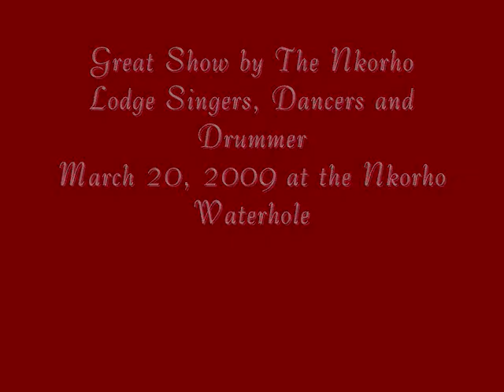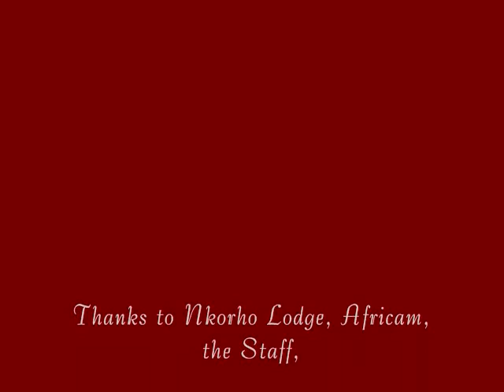Singers, Dancers and Drummer from Nkorho Lodge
Friday, March 20, 2009 at cook-out hosted by Chef Wesley